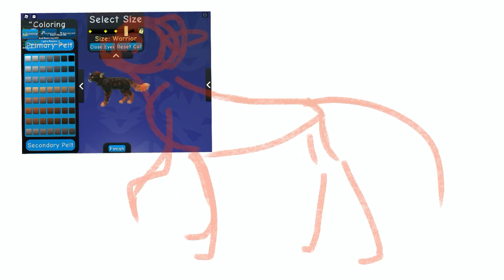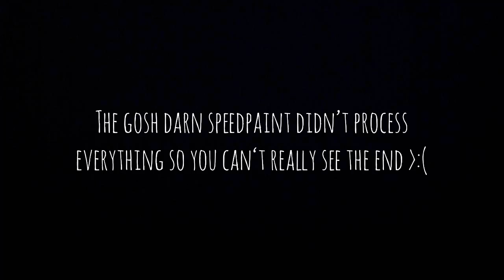Drawing All My WCUE Morphs // Day 8 // Dark’Flame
Yeyeye Dark’Flame my lil nervous boi

I like this one. A lot :)

Imma see if I can make my Q&A vid either this evening or tomorrow, you guys gave me so many questions to answer, it’s insane, tysm ^^

Art,Artist,Artistic,Draw,Drawing,Warrior,Warriors,WarriorCats,ThunderClan,WarriorCatsUltimateEdition,WCUE,Game,Gaming,Roblox